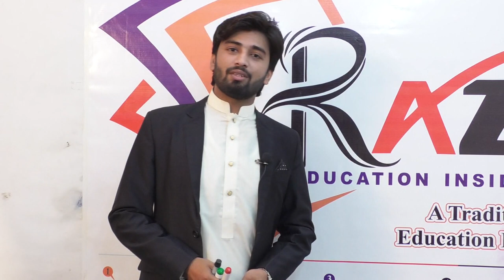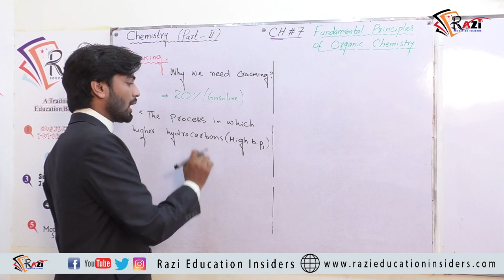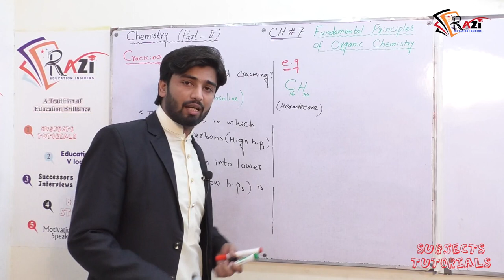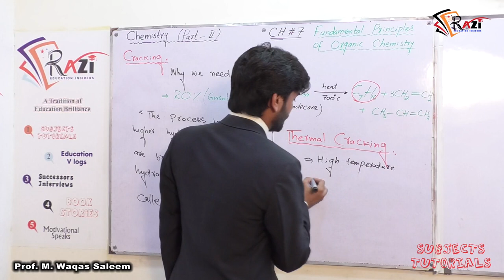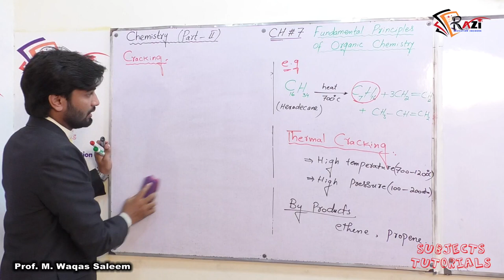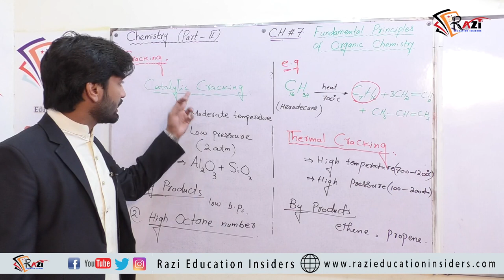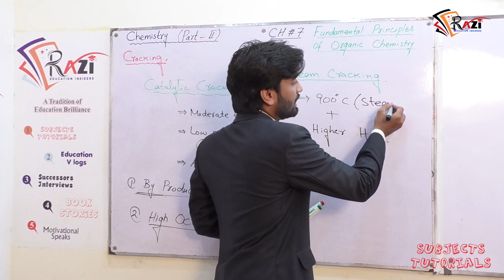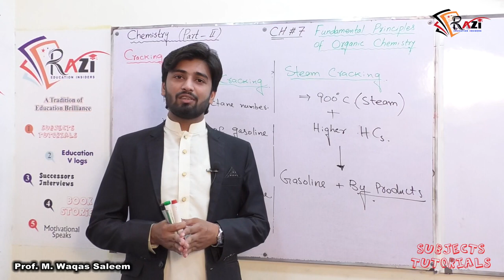Cracking |use of cracking |Types of cracking |thermal cracking |catalytic cracking |steam cracking